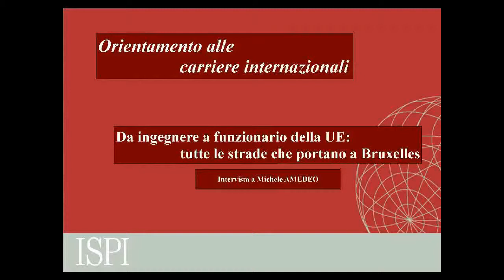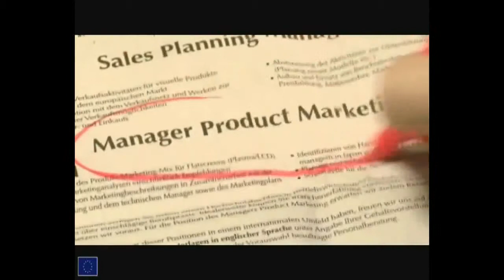Intervista a Michele Amedeo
Intervista a Michele Amedeo,  funzionario dell'Unione Europea.